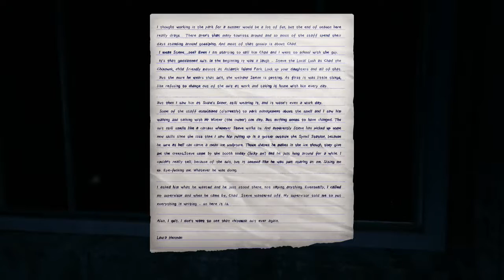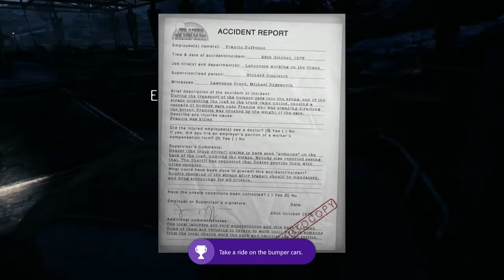| SPOOKY PARK IS SPOOKY | The Park | Episode 2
Why must I do this...